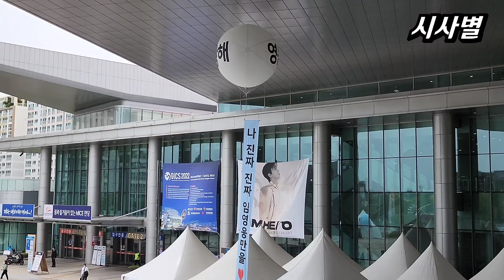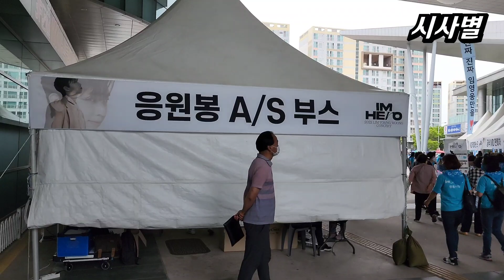임영웅, 끝없이 긴 대기줄 실화인가요?